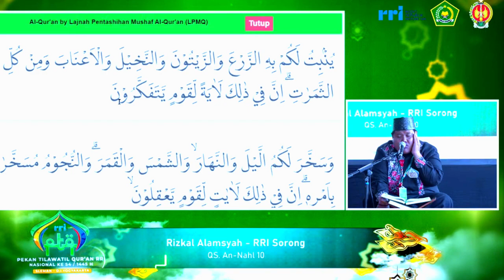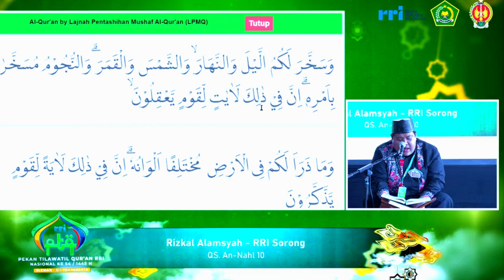QORI RIZKAL ALAMSYAH // SEMIFINAL TILAWAH PTQ NASIONAL RRI KE-54 // 2024